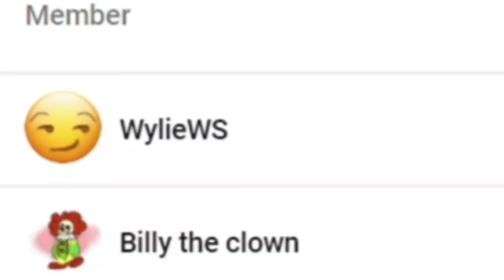VS. MATT!!! || Friday Night Funkin' Logic, But Even More Mods | Cartoon Animation Reaction!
Channel Members:
~WylieWS
~Billy the clown
~QTGamer7842

-SMG001, 2021